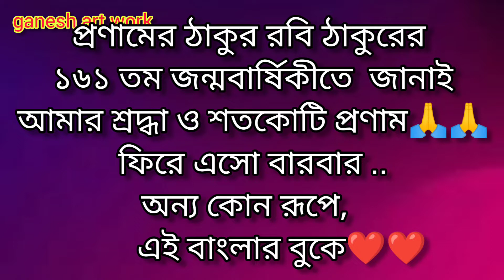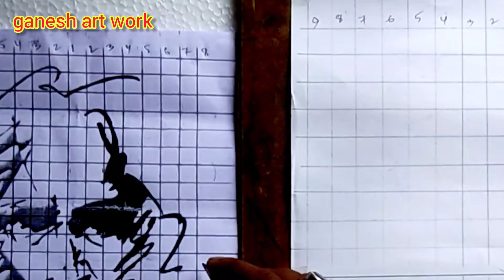Draw Rabindranath Step By Step /Rabindranath Tagore Pencil Sketch / Easy Rabindranath Drawing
Nostalgia by Johny Grimes Creative Commons — Attribution 3.0 Unported — CC BY 3.0 Free Download / Stream Music promoted by Audio Library 🎵 Track Info: Title: Nostalgia by Johny Grimes Genre and Mood: Dance & Electronic + Inspirational